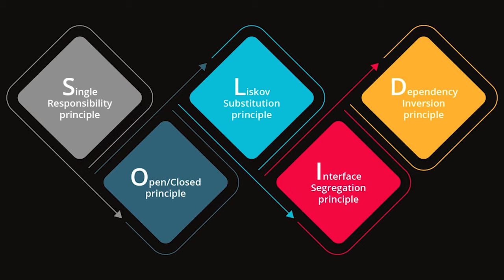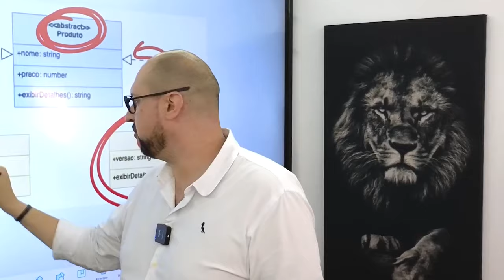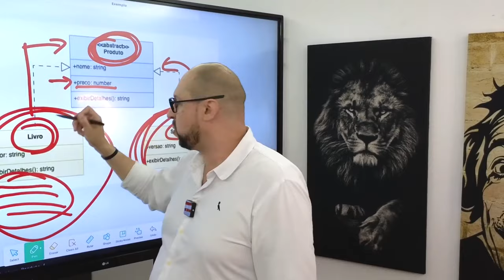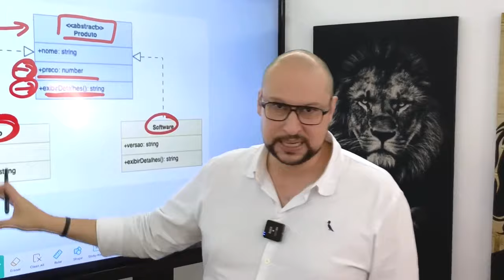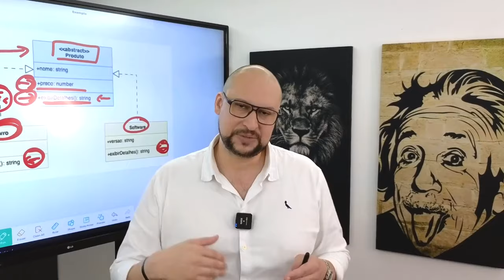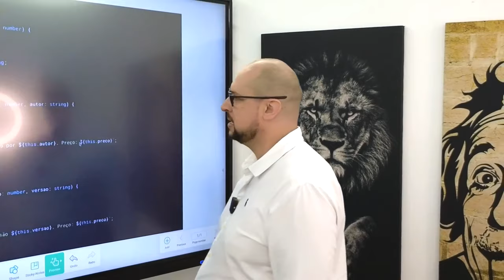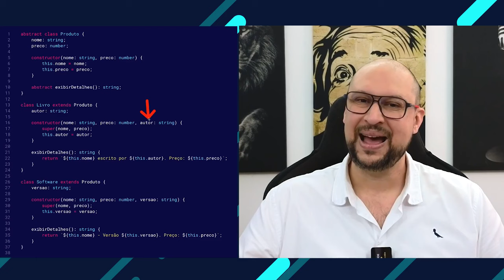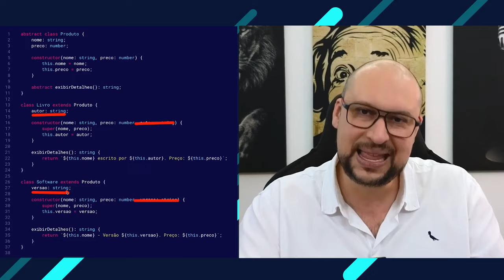SOLID LSP | O Princípio Liskov Substitution como você nunca viu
Aprenda neste vídeo a importância do Princípio Liskov Substitution (LSP) no desenvolvimento de software orientado a objetos. Iremos abordar neste vídeo conceito-chaves, como reuso de código, manutenabilidade e prevenção de erros. Saiba como aplicar o LSP para criar software mais robusto e flexível.

SOLID LSP
O Princípio Liskov Substitution como você nunca viu
O Princípio Liskov Substitution
Pisani Arch
LSP exemplo
Liskov Substitution
SOLID Princípios
Princípio Da Substituição De Liskov
Desenvolvimento De Software
Arquitetura De Software
Desenvolvimento Ágil
Padrões De Projeto
Aprendizado Código
Reuso de Código
solid na pratica
SOLID PRINCIPLES
princípio de liskov
substituição de liskov
principio da substituição de liskov
principio de liskov